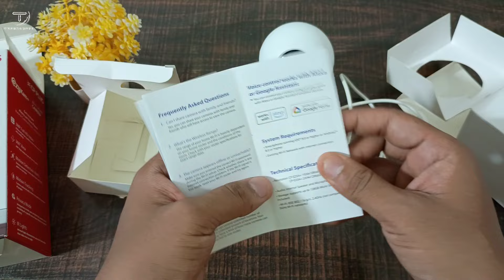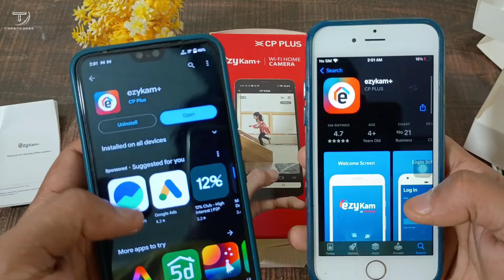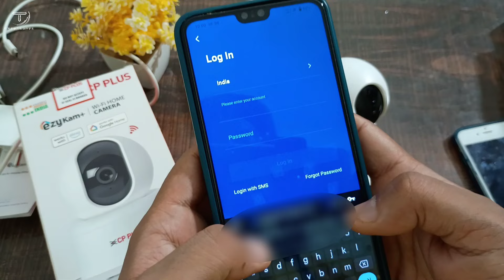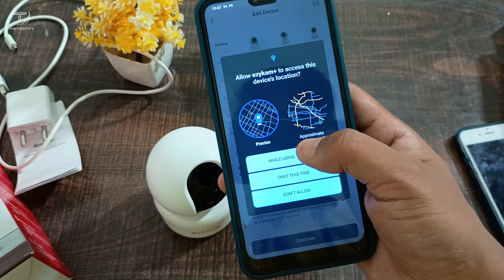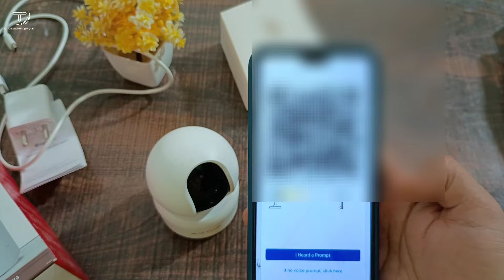How to connect a CP-plus camera with mobile | Review || Under 2000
Cp plus - CP-E35A wifi camera
If you want  to purchase  any product from Amazon check here